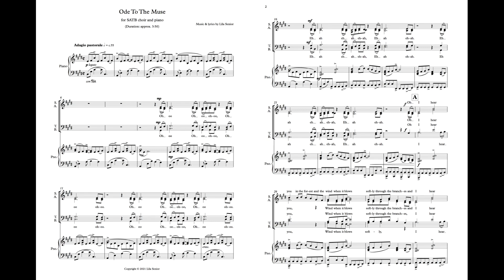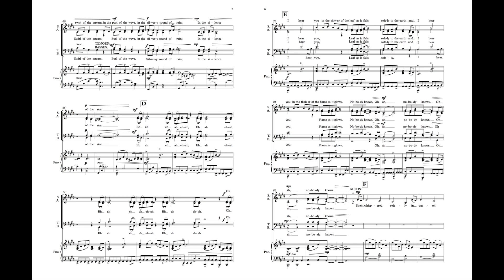ALTO - Ode to the Muse - SATB choir and piano (Senior)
SHEET MUSIC AVAILABLE to purchase:
from Sheet Music Plus:

Lyrics:
In the forest and the wind when it blows
Softly through the branches and
I hear you
In the water of the river that flows,
Always to ocean,
Nobody knows,
Nobody knows.

She’s whispered softly
Through the aspen leaves,
She waves her colours
In the Autumn breeze;
She’s closed-eyed listening
As she loves to do,
She’s the crystal’s quivering
In the winter’s blue.

In the evening light of summer,
And the gleaming dawn-light glow,
Such a delicate life of wonder:
In the swirl of the stream,
In the purl of the wave,
In the silvery sound of rain;
In the silence
Of the star.

In the shiver of the leaf as it falls
Softly to the earth and
In the flicker of the flame as it glows,
Nobody knows,
Nobody knows,
Nobody knows.

She’s whispered softly
In pastel skies,
She sings in colour;
I’m listening.